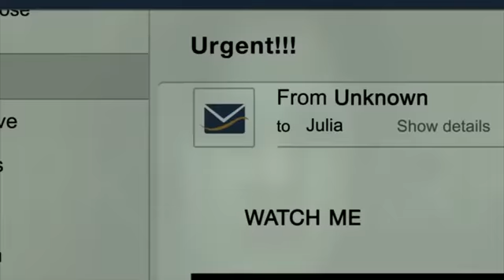free real estate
The free-est real estate you e'er did saw